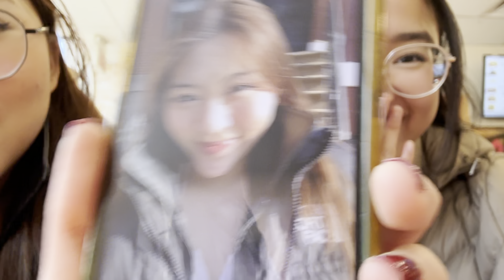daily vlog | bữa ăn cuối năm (grwm, đi dạo hoboken, nấu ăn) ✨ | chieutran